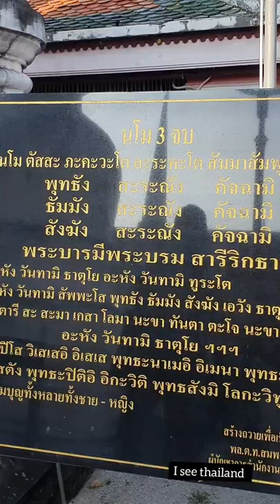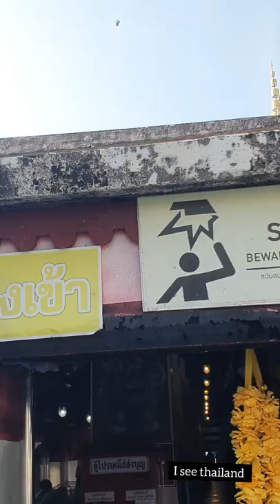Thailand - Nakhon Si Thammarat - วัดพระมหาธาตุวรมหาวิหาร - Travel - Wat Phra Mahathat Woramahawihan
Wat Phra Mahathat Woramahawihan (Thai: วัดพระมหาธาตุวรมหาวิหาร) is the main Buddhist temple (wat) of Nakhon Si Thammarat Province in southern Thailand. The main stupa of the temple, Phra Borommathat Chedi ('great noble relics stupa'), was built by King Sri Dhammasokaraja in the early-13th century CE to establish a symbol for the Theravada Buddhism sect in the province. The temple is believed to house a tooth of Gautama Buddha.